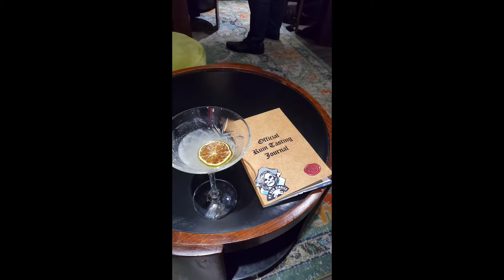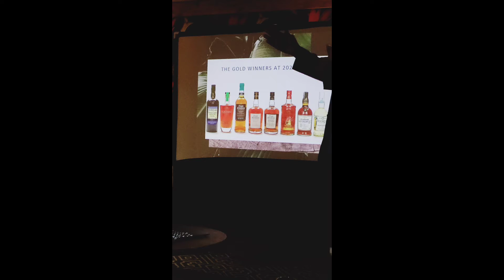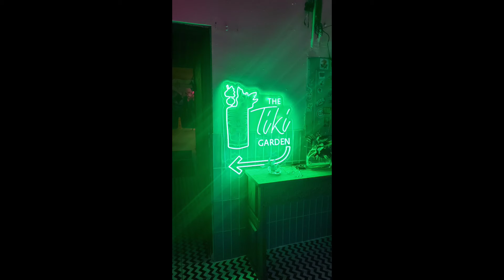Unveiling Equiano Rum's US Tour: Exclusive with Ian Burrell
Ahoy Rum Explorers! I was able to secure place for Ian the Global Rum Ambassador Burrell's Master Class and Tasting at The Tale of Two Rum Islands at The Regent Cocktail Club for Equiano Rum in South Beach, FL. An incredible Rum with a very important philanthropic cause.

After that amazing event, Paul from @drumsandrums checked out the Miami Mojito Club and the Tiki Gardens in Wynwood, FL

Thank you for exploring with me!